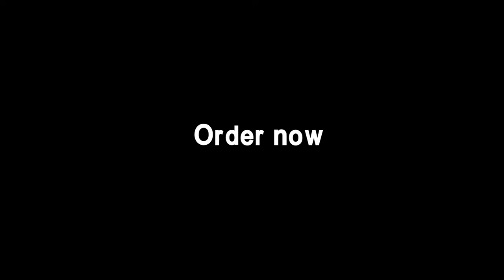Paper Filigree Painting Kit - Sloth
• High-quality Paper Strips: Our paper is made of high-quality Dandy paper,1 cm wide, with a stronger sense of three-dimensionality, good maneuverability, and beautiful colors, which better express the style of the work.

• EVA Pattern Board: Our designers get the best line patterns through repeated research on the effects of light and shadow. Through laser precision cutting, we have made our professional EVA pattern board.

• Simple Operation: The EVA pattern board is a slot design, you only need to insert the paper strip into the slot according to different colors, and a stunning work will appear in front of your eyes.